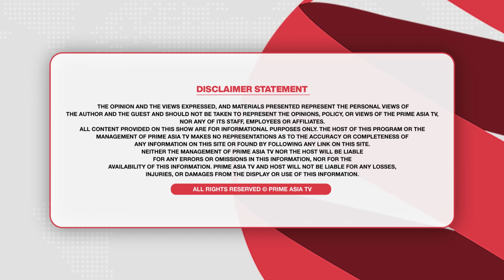13 ਸਾਲ ਦੇ ਰਾਜਵੀਰ ਦੀ ਆਵਾਜ਼ ਨੇ ਮੋਹਿਆ ਸਭ ਦਾ ਮਨ - ਲੱਖਾਂ ਲੋਕਾਂ ਨੇ ਬਣਾਈਆਂ ਗੀਤ 'ਤੇ ਰੀਲਾਂ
24 hours Local Punjabi Channel